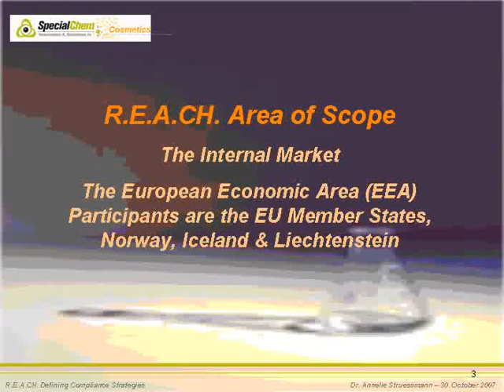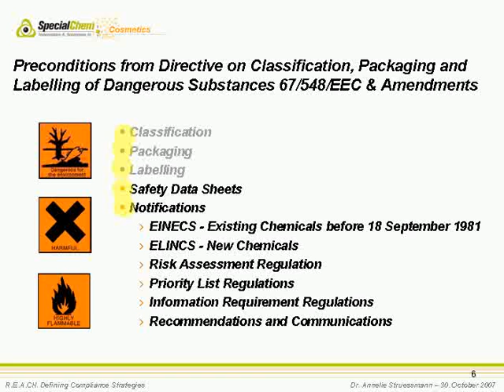REACH - Defining Compliance Strategies - SpecialChem Learning on Demand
This video will focus on the practical approach for the different application areas (Coatings & Inks - Polymer - Cosmetics & Toiletries) and will highlight where the European Chemicals Agency (ECHA) and the REACH implementation projects (RIPs) have made further clarifications. It will also give a short summary on the background and the basic principles of the REACH